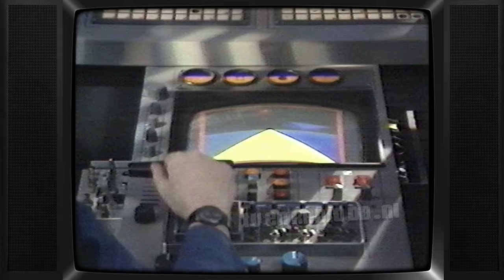TV: Veronica - Leader, Omroepster Marijke Benkhard, Programma Overzicht (19870225)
Uitgezonden op 25 februari 1987.